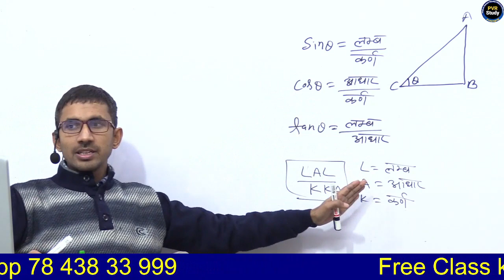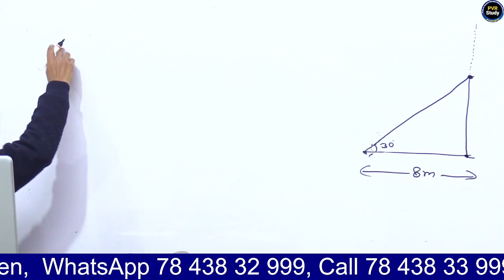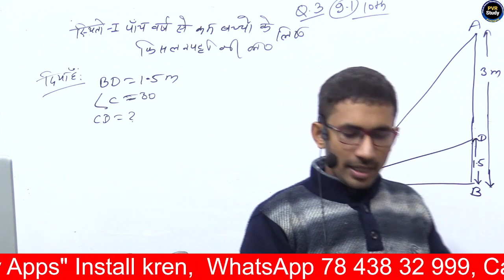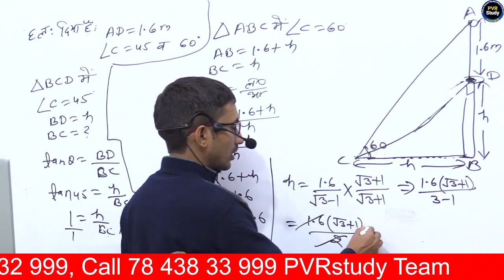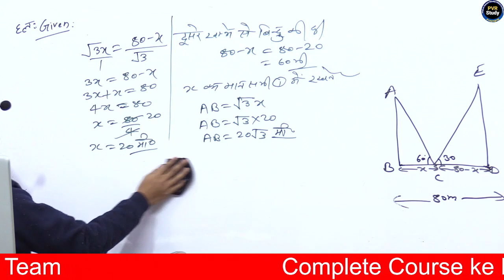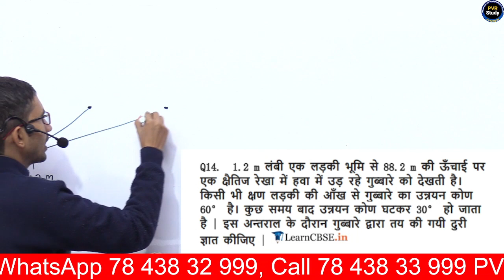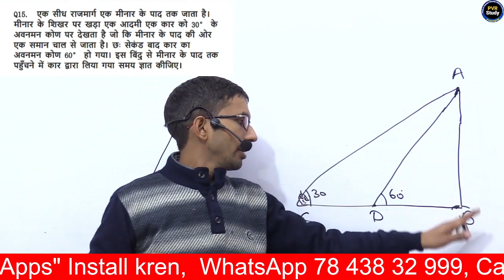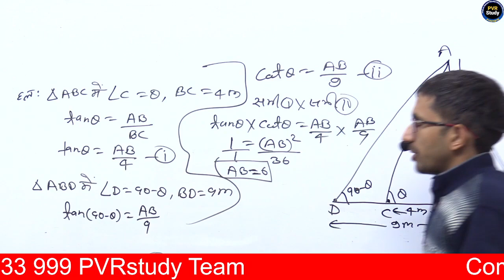Class - 10 Chap - 9, All Question ( त्रिकोणमिति के कुछ अनुप्रयोग ) || 10th maths by Rajkumar Sir